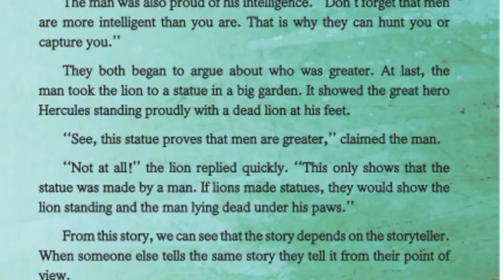2.2 ,the lion the man and the statue , std 6 , english